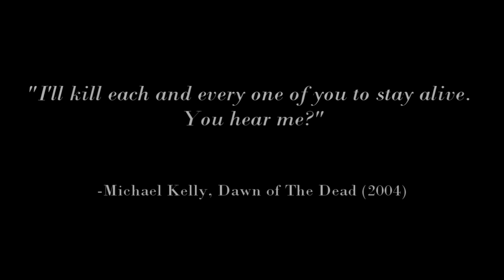Walkers - Friendship, Love, Betrayal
Only 3 episodes left from now :)